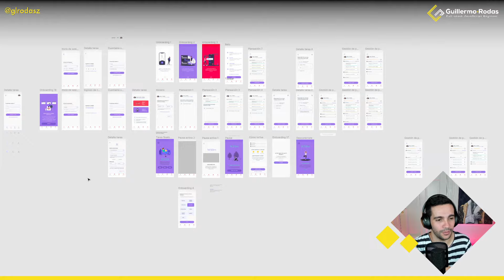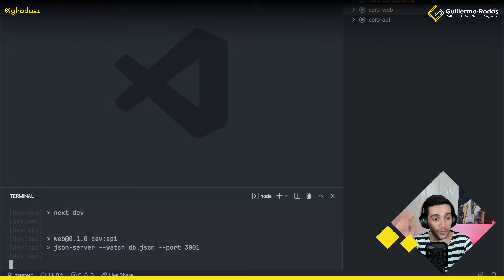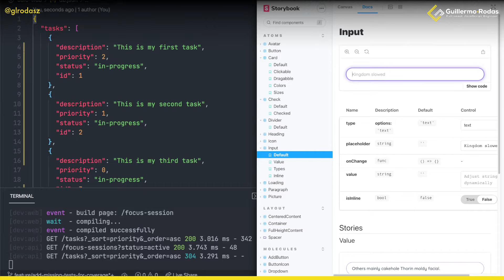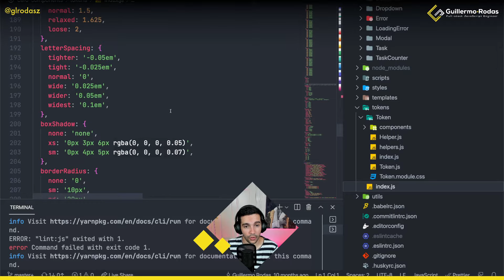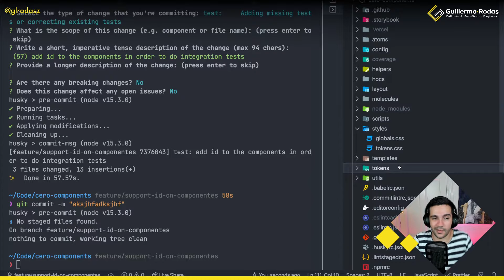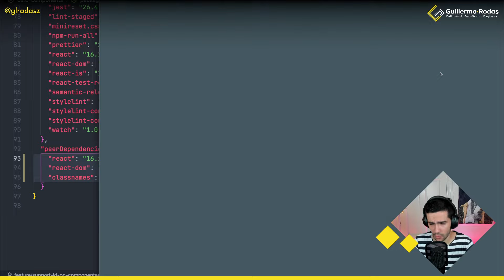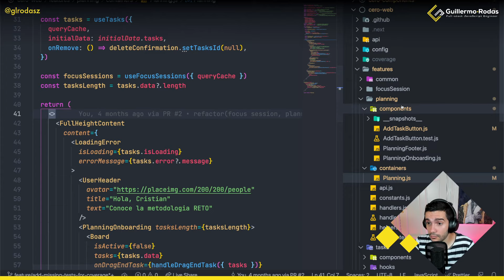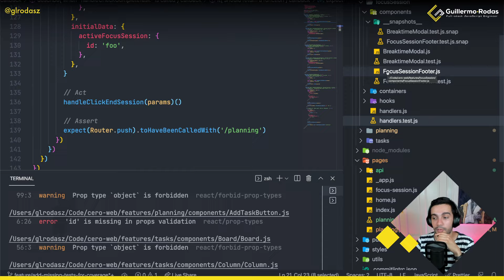Parte 59 — Recapitulación del proyecto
⛳️  Sobre el proyecto Cero a Producción ©
Cero a Producción es un proyecto en el que construiremos una aplicación de gestión de productividad. En esta serie de transmisiones en vivo estaré revelando todas las complicaciones qué tiene un programador a la hora de construir una web app.

ℹ️  Al finalizar la creación del proyecto el material se usará para desarrollar 4 cursos dónde aprenderemos a:
1. Construir una librería de componentes
2. Crear una app web
3. Crear una API
4. Crear la versión mobile

⏱ Contenido
0:00 Introducción a la sesión